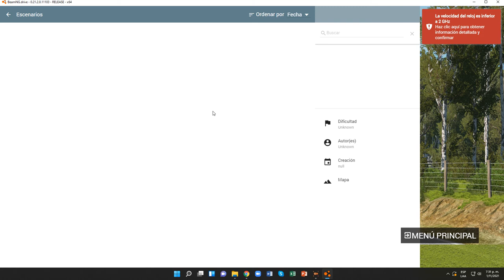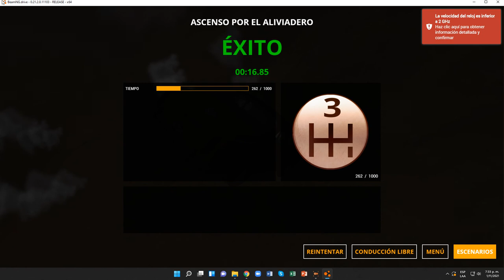BeamNG.drive (Ascenso por el aliviadero) (Burnside Special)